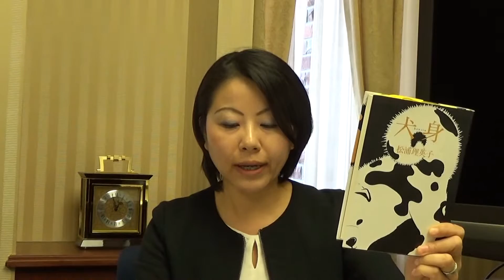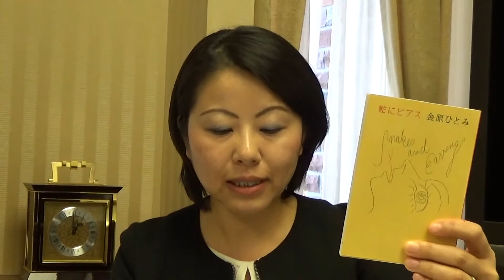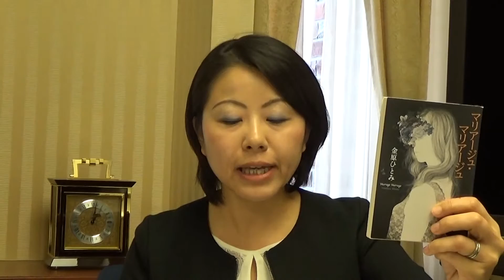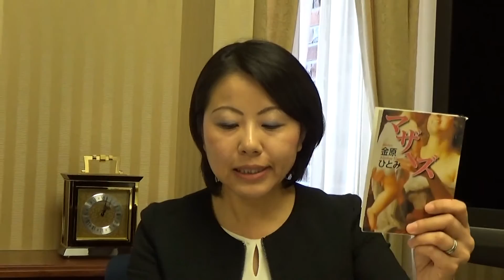SEKI Mirei: Des écrivaines japonaises contemporaines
関未玲：日本の現代女性作家